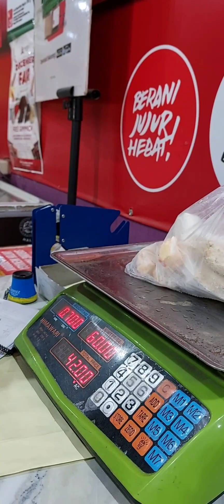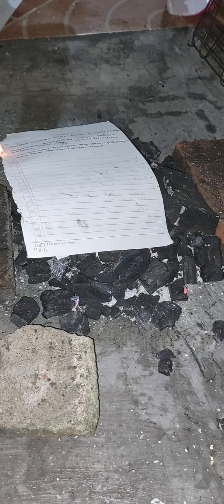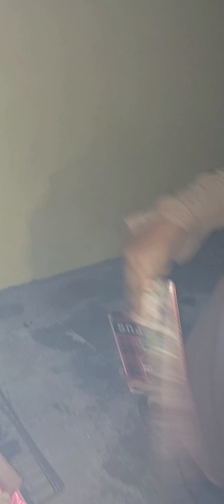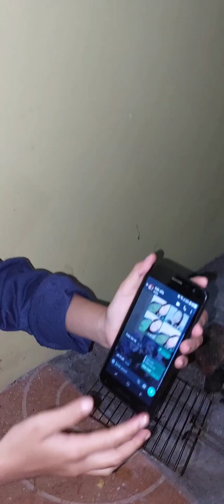vlog bakar bakar tabun baru ..30 desember 2022 ....